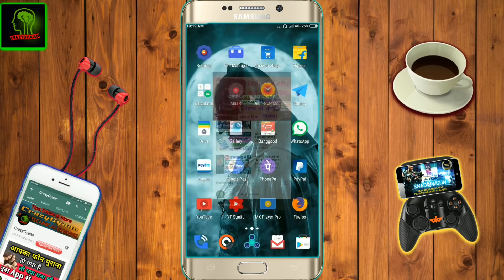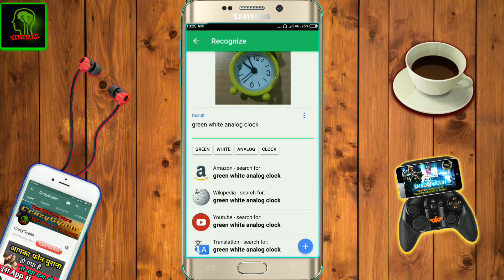Phone me piche 📸 Camera hai to ye sikh lo koi nhi batayega bilkul jaadu hai || image recognition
Mobile camera Secret trick hindi 2019